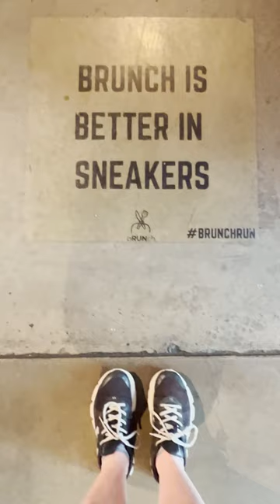Milk Splash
Milk Spash is a cool sculpture in the dairy block of the LoDo district in Denver, Colorado.

Let’s connect!